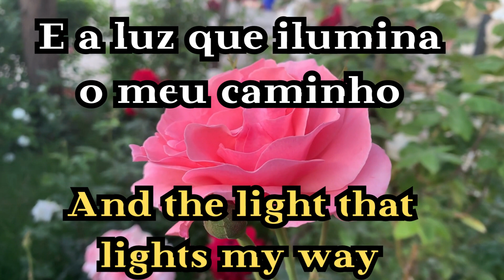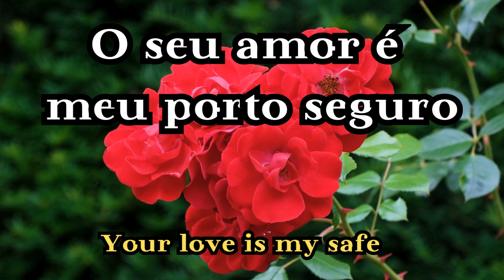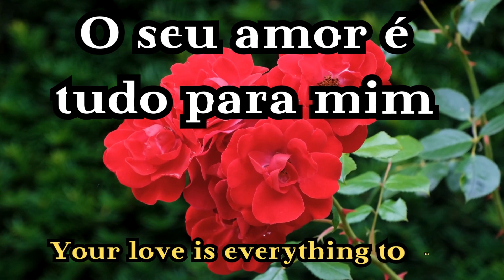O SEU AMOR É TUDO PARA MIM - Your Love Is Everything To Me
Esta história de amor que transcende todas as palavras, encontramos duas almas que se entrelaçaram de maneira mágica. "O Seu Amor é Tudo Para Mim - Your Love Is Everything To Me" é para você aprender como celebrar a profundidade e a intensidade dos sentimentos compartilhados por dois corações apaixonados.

E no centro dessa história que está o amor que ilumina até mesmo os dias mais sombrios.

Você vai aprender ser romântico(a) e enfrentar os desafios. E juntos o casal
vai encontrar força mútua nas para vencer as dificuldades e crescer no amor
superar todos os obstáculos.

In this love story that transcends all words, we find two souls that have become magically intertwined. "Your Love Is Everything To Me" is for you to learn how to celebrate the depth and intensity of feelings shared by two hearts in love.

And at the center of this story is the love that lights up even the darkest of days.

You will learn to be romantic and face challenges. And together the couple
will find mutual strength to overcome difficulties and grow in love
overcome all obstacles.